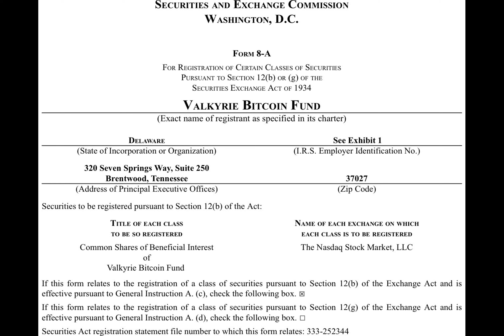Valkyrie Files Registration of Securities With SEC For Bitcoin ETF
The race for the spot Bitcoin ETF is at its peak, as Valkyrie has filed a registration with the US Securities and Exchange Commission for its spot Bitcoin ETF. This move follows similar actions taken by several other applicants, including Fidelity, Grayscale, and VanEck, increasing the likelihood of multiple approvals early next week. The trend suggests that a milestone moment for the crypto sector in the US is drawing nearer.